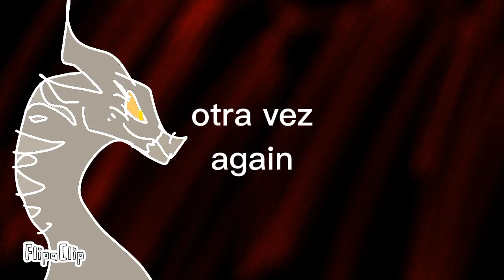Just an attraction Map parte 20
map:
(open)